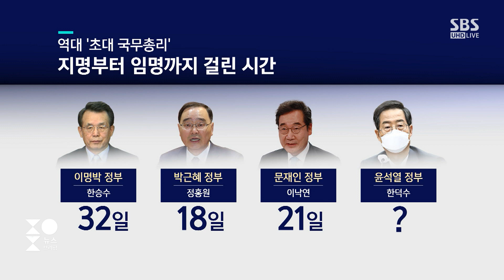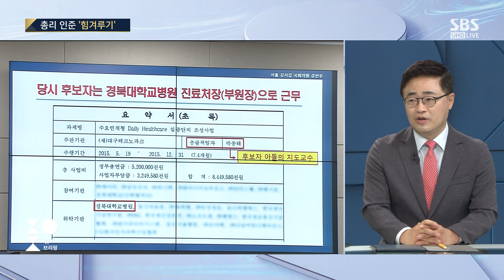한덕수 총리 인준 두고…윤 정부 · 민주당 '힘겨루기' / SBS / 주영진의 뉴스브리핑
[윤석열 정부 인사 검증] 기사 더보기